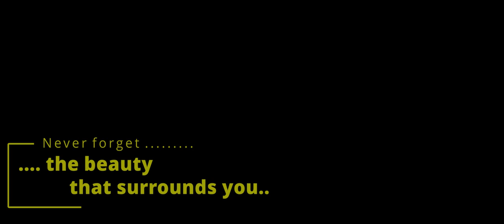Arandas Jalisco - Center Plaza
A short intro to the center plaza of Arandas - Jalisco Mexico.  A beautiful place to stroll thru and absorb the beauty and tranquility of Mexico.

Come to Mexico and join us for a ride !!